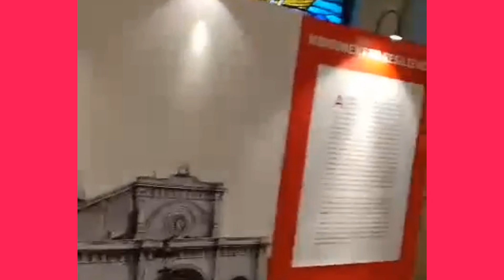Memorabilia of Pope John Paul II - August 10,2024